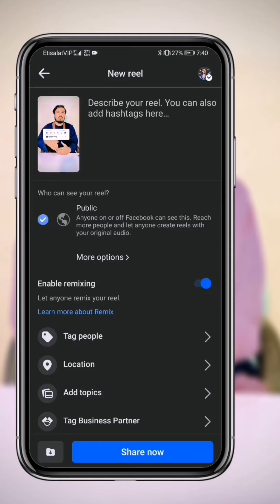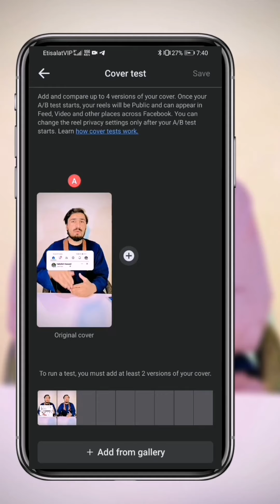Reels viral track ∣ د فیسبوک رییلز ویډیو وایرل کولو نوی ټریک